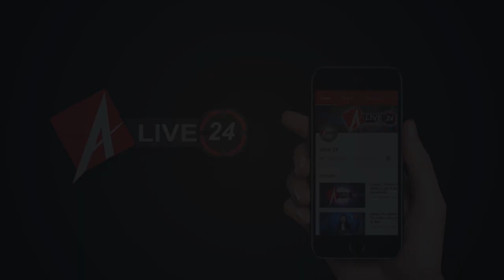शिशिर तिवारी हत्याकांड : मृतक के परिजनों के लिए शिवपाल ने मांगा मुआवजा | UP Breaking News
1 . एंकर : पहली खबर सत्तारूढ़ भारतीय जनता पार्टी की है. भारतीय नागरिकता संशोधन अधिनियम पर जनजागरण में जुटी भाजपा के रणनीतिकारों ने अब सामाजिक समीकरण साधने पर भी नजर गड़ा दी है। साथ ही सियासी समर्थन जुटाने के साथ-साध गांव-गांव पैठ को और मजबूत बनाने का तानाबाना भी बुन डाला है।

2 . एंकर : दूसरी खबर मुख्यमंत्री योगी आदित्यनाथ से जुडी है. दरअसल, आईपीएस अफसर जसवीर सिंह ने मुख्यमंत्री योगी आदित्यनाथ को पत्र लिखकर पुलिस महकमे में वरिष्ठ पुलिस अधिकारियों के भ्रष्टाचार की जांच स्वतंत्र एजेंसी से कराने की मांग की है।

3 . एंकर : तीसरी खबर भी सी एम योगी आदित्यनाथ से जुड़ी है. 11 जनवरी से शुरू होने वाले गोरखपुर महोत्‍सव में बालीवुड के नामी गिरामी कलाकार अपना जलवा बिखेरेंगे। महोत्सव का उद्घाटन प्रदेश की राज्यपाल आनंदी बेन करेंगी। समापन समारोह के मुख्य अतिथि मुख्यमंत्री योगी आदित्यनाथ होंगे।

4. चौथी खबर कांग्रेस महासचिव प्रियंका गांधी की है. प्रियंका गांधी आगामी 10 जनवरी को बनारस आएंगी और सीएए का विरोध करने पर जेल गए लोगों से मुलाकात करेंगी।

5 . एंकर :  पांचवी खबर राजधानी की है जहां अपराध एवं अपराधियो के खिलाफ चलाये जा रहे अभियान के तहत एसपी पछिम विकास चन्द्र त्रिपाठी , सीओ बाजारखाला के निर्देश में सहादत गंज पुलिस को सफलता मिली है. चौपटिया पार्क के पास से चोरी की मोटरसाइकल के साथ 2 अभियुक्तों को गिरफ्तार किया गया है।

6 . छठी खबर राजधानी में हुए मर्डर से जुड़ी है. दरअसल, लखनऊ से सटे मोहनलालगंज में वकील की नृशंस हत्‍या के मामले में
प्रगतिशील समाजवादी पार्टी के अध्यक्ष शिवपाल यादव कलेक्ट्रेट पहुंचकर वकीलों से बात की और पीड़ित परिवार को मुआवजा देने की मांग की.

7 . सातवीं खबर गंगा यात्रा की तैयारियों से जुड़ी है. यात्रा की तैयारियों को लेकर जलशक्ति मंत्री महेंद्र सिह ने बैठक की है। तेलीबाग स्थिति सिंचाई विभाग परिकल्प भवन मे विभागीय बैठक आयोजित हुई । आपको बता दें कि सीएम योगी इसका शुभारंभ करेंगे।

8 . आठवीं खबर हरदोई जिले की है जहां बुधवार को बरसात से साथ ओले गिरे हैं. हरदोई जिले में ठंड और बढ़ने के आसार नजर आ रहे हैं. बुधवार को हुई बारिश से आने वाले दिनों में ठंड बढ़ सकती है जिसमे किसानों की फसलो को नुकसान पहुंचने की संभावना है.

9. नौंवी खबर लखनऊ मर्डर केस से जुड़ी है. बुधवार को मृतक शिशिर त्रिपाठी के परिवार से मिलने विधायक दल की नेता आराधना मिश्रा पहुंची थीं जहां उन्होंने मृतक के परिवार वालों से बातचीत की.

10 . दसवीं खबर हरदोई से है. यहां पत्रकार की मां पर जान लेवा हमला किया गया है. आग लगा कर जान मारने की साजिश रची गई थी.